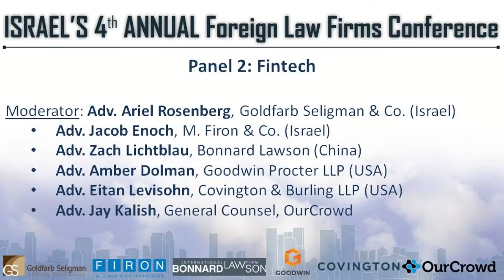Fintech Panel - Israel’s 4th foreign law firms conference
Moderator: Adv. Ariel Rosenberg, Goldfarb Seligman & Co. (Israel)
Adv. Jacob Enoch, M. Firon & Co. (Israel)
Adv. Zach Lichtblau, Bonnard Lawson (China)
Adv. Amber Dolman, Goodwin Procter LLP (USA)
Adv. Eitan Levisohn, Covington & Burling LLP (USA)
Adv. Jay Kalish, General Counsel, OurCrowd
The panel discussed various issues regarding fintech. Adv. Amber Dolman discussed the place which the fintech companies fill and regarded the question whether they compete with the industry's traditional companies.  Adv. Zach Lichtblau spoke about the Chinese fintech revolution and challenges and Adv. Eitan Levisohn presented the advantages and difficulties of operating in America. Adv. Jacob Enoch then moved on to discuss the Blockchain technology and the new paradigms is entails. Lastly, Adv. Jay Kalish described Ourcrowd's model.
Israel's 4th Foreign Law Firms Conference is the biggest International law conference in Israel, and bring together attorneys from all over the world to discuss the hottest issues of the legal sector.
The conference, managed and initiated by the international department at Robus Legal Marketing was coordinated by the Israel Bar Association and American Bar Association - the biggest international event in the Israeli legal market.
The event brought together over 450 top-tier Israeli attorneys, international firms with Israeli activity, GCs, CEOs, CPAs, directors and more – providing a tremendous networking opportunity in Israel.
Content wise, it included six panels (Hostile Takeovers, Fintech, Cyber Security, Artificial Intelligence, Intellectual Property and International Disputes) composed of Israeli and international professionals and a prominent keynote speaker.
In addition, the event included three keynote speakers – Hilarie Bass (President of the American Bar Association), Michal Halperin (General Director of the Israel Antitrust Authority), and Zafrir Neuman (Chief Legal Counsel, The National Technological Innovation Authority).
See you at the next event – Israel’s 5th foreign law firms’ conference.